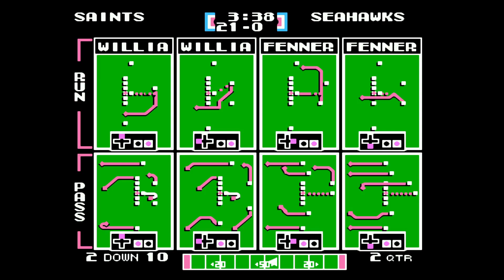Tecmo Super Bowl (NES) - Saints season Game 1: vs. Seahawks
Go marching in.

BTC:   bc1q29kv2r9k2r6umpd540gusrnvzkycj9re683yr3
ETH:   0xB23f80EF74e8139BA4cc790a572855D2532a3dB7
DOGE:   DEsJApy9hkRxpbC5t4rcufqHv1a4u9zHeX
LTC:   ltc1qv8azq2kwt0vng0z5vky3nndaq77z92gayk9fen